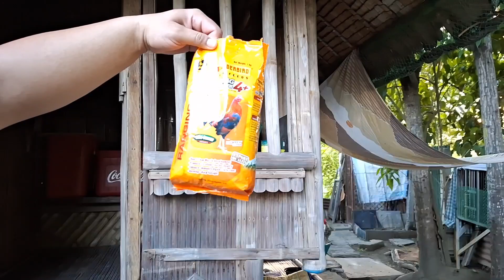Gawin ito sa mga tinali para masaya at nalilibang sila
Rotation at naglalagay kami ng mga baby pullets sa pagitan ng naka cord para sila ay malibang.